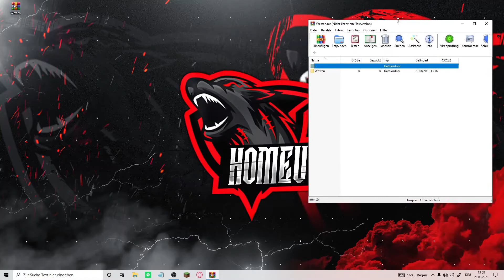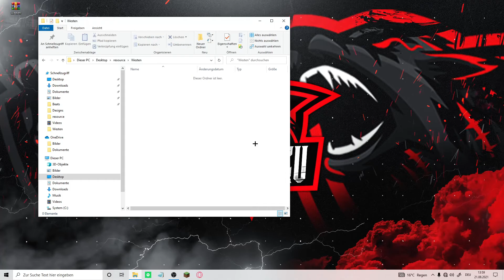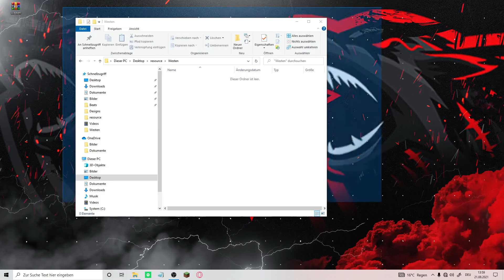FiveM Server einrichten #46 | Schutzwesten einfügen! EASY | vzrq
Besten und günstigsten Scripts nur bei uns!

Du hast Probleme oder Fragen?
Lass es mich gerne in den Kommentaren wissen, ich versuche dir dort weiter zu helfen!